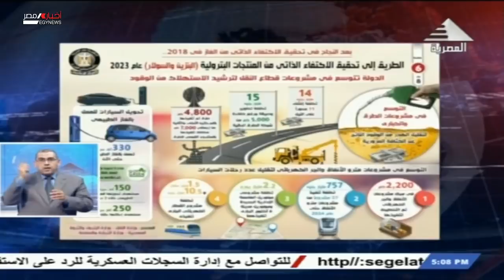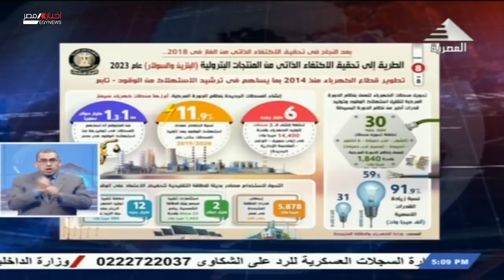نشرة أخبار الخامسة مساءً 14-3-2021